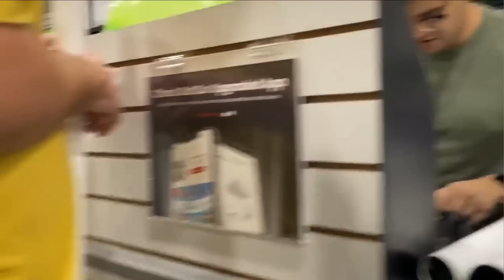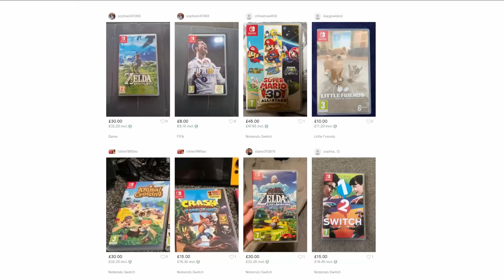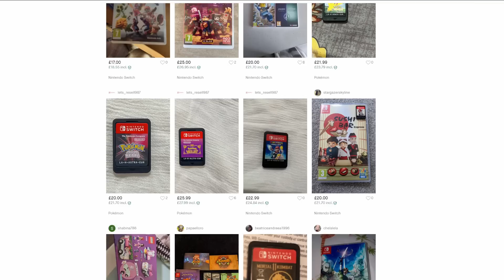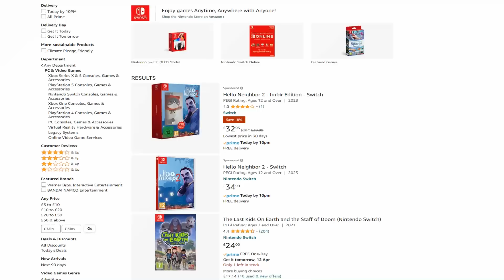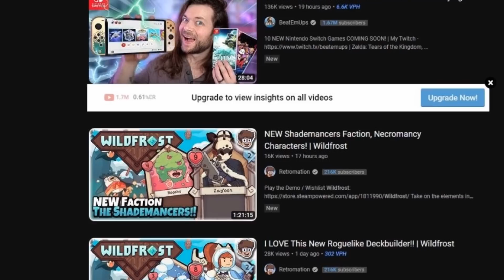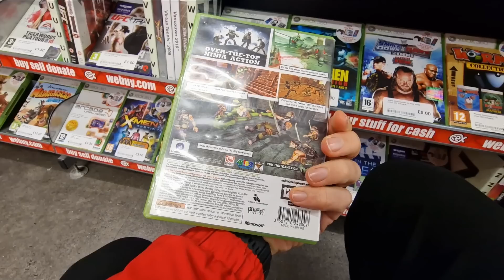This is DANGEROUS for Video Game Collectors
↘↘ The Free Trade In Game Collection ↙↙

I built up over £100 in CEX store credit. Now it's time to spend it!